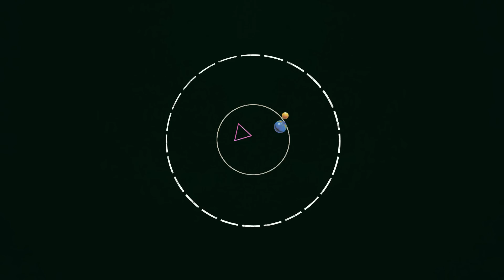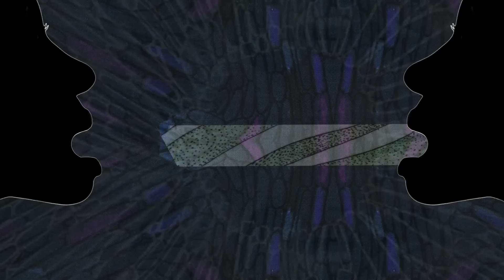Jane Weaver - Slow Motion (LOOPS Variation) [OFFICIAL VIDEO]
Jane Weaver -  Slow Motion (LOOPS Variation)
Taken from the new album 'Loops In The Secret Society'

 'Loops In The Secret Society' featuring variations of songs from 'The Silver Globe' and 'Modern Kosmology' plus new themes available Summer 2019.

Video directed, cut and pasted by John-Mark Lapham for Split Constellation.